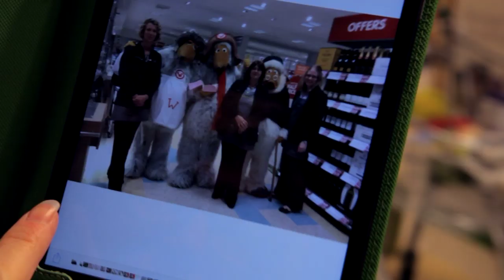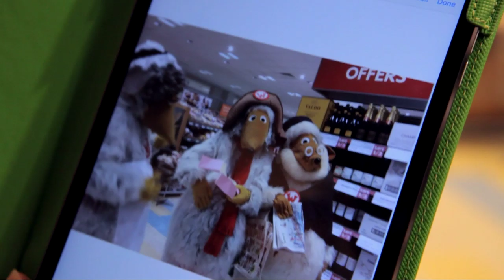The Wombles spotted in Waitrose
Look who recently popped into our Farnham store! We're supporting Keep Britain Tidy’s Diamond Jubilee Big Tidy Up!